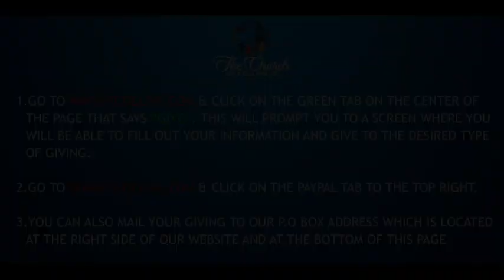TCOC Sunday Service 4/5/2020